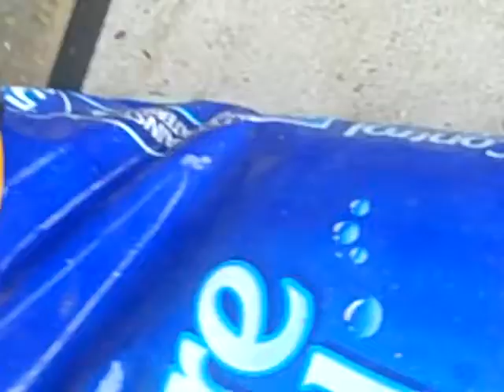Bufo americanus frisst flowe (frisst flower)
Für das Vogelspinnen Forum durfte ich auch ein paar Fotos für die Hauptseite beisteuern. Ich drehe aber überwiegend Videos, die möglichst alle Facetten von Vogelspinnen zeigen sollen.